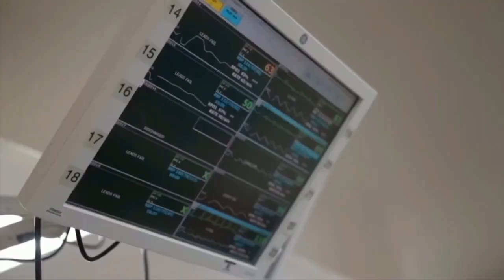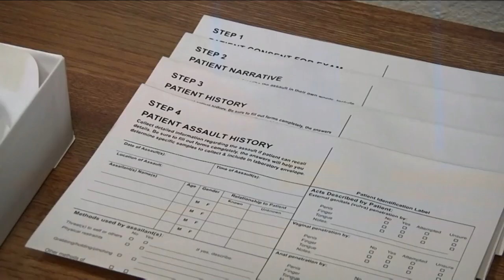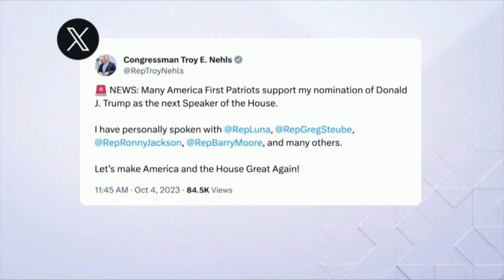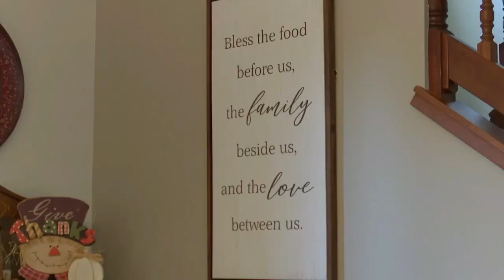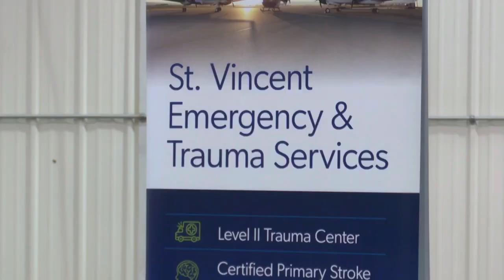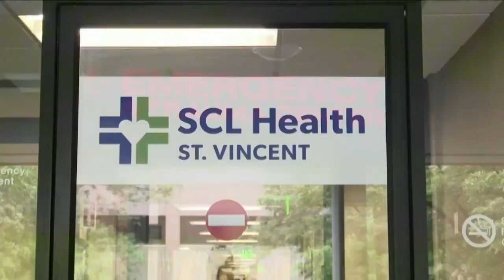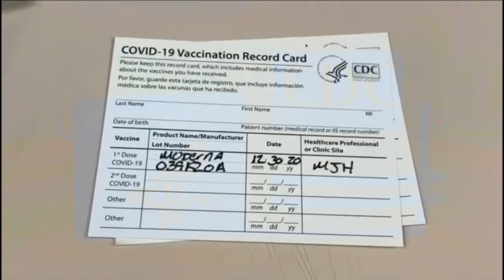MTN 4:30 News with Andrea Lutz 10-4-23